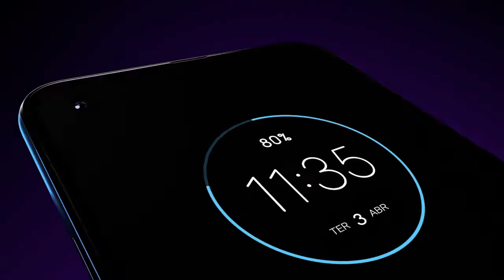Smartphone Moto One Vision Motorola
O novíssimo Motorola One Vision é um avanço na forma de se relacionar com um Smartphone, em vários sentidos. No seu design confortável, de sofisticada camada dupla gradiente, bordas arredondadas e revestimento metálico óptico em vidro 4D, até às inovações com a tecnologia de IA a serviço do aprendizado da máquina, que adapta os melhores recursos e aprimora seu uso, ele é a sintonia perfeita entre a beleza e o conforto na palma da mão.